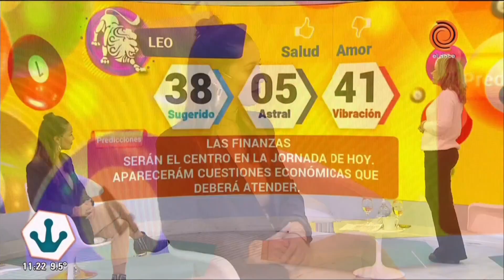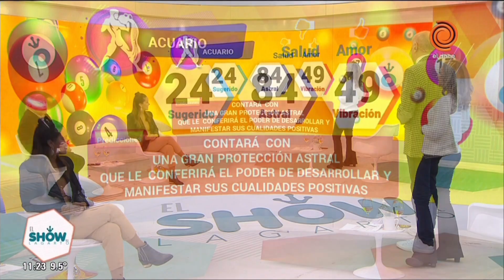♓Horóscopo del día 30 de junio de 2021 El numerólogo del Lagarto Show